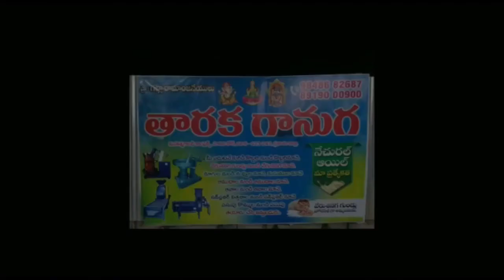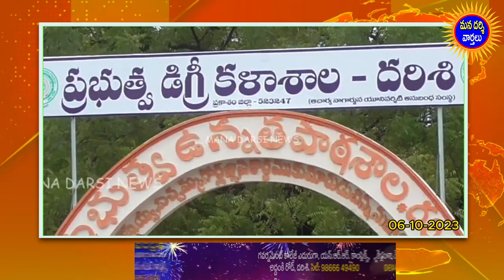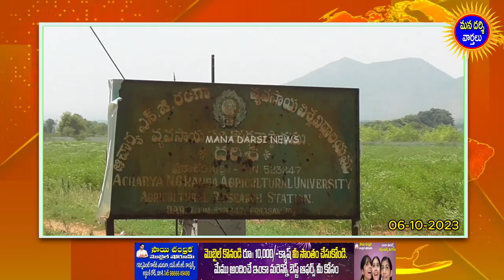దర్శి ప్రభుత్వ డిగ్రీ కాలేజికి స్వంత భవనాల నిర్మాణానికై ఎదురుచూపులు..! | Mana Darsi News